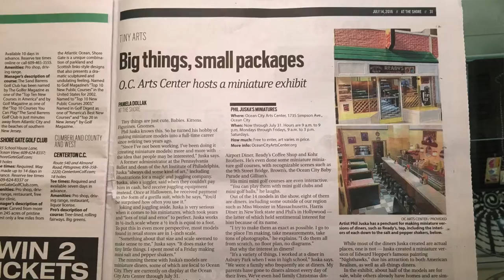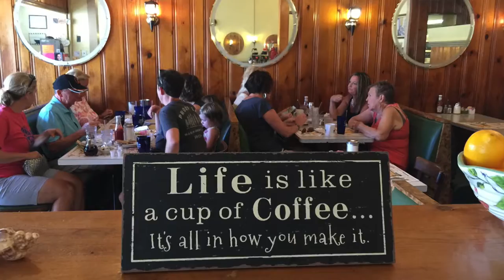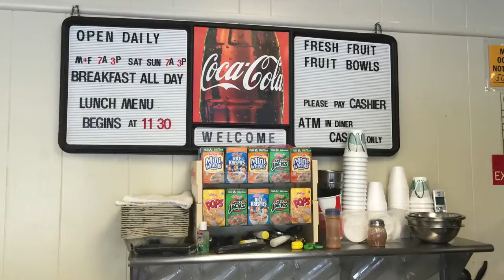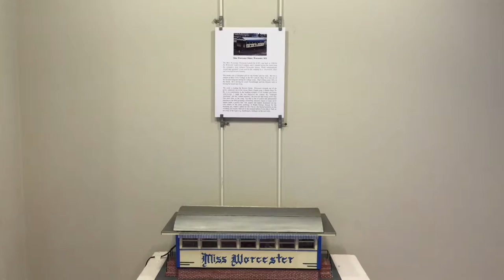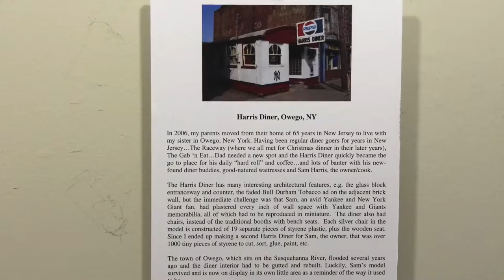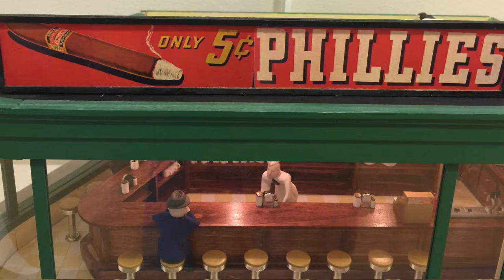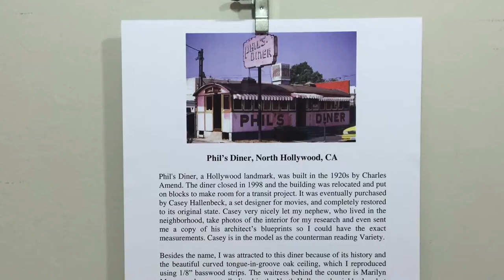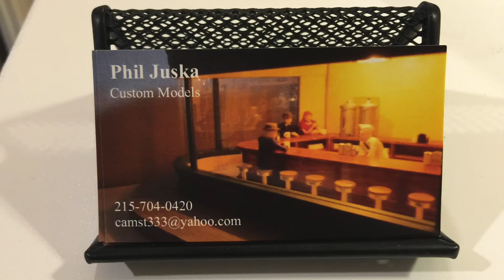The Art of Phil Juska, Modeling Our Lives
Phil Juska creates spectacularly detailed miniature models of diners, beach houses, boats, and even miniature miniature golf courses. This one time art school dean and Pennsylvania Ballet executive  has 14 of his models on display at the Ocean City Arts Center through the end of July 2016. He loves realist painting, narratives, and above all family. In combining these, he pulls off a neat trick. By reproducing in exacting detail the places of our lives, Phil Juska reaches our deepest selves through memory.